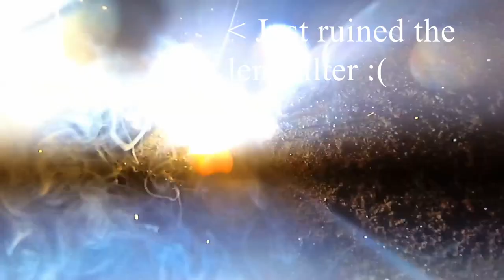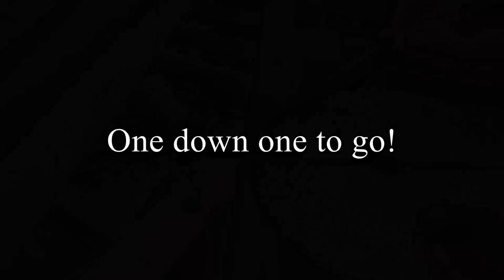Pop Up Dovetail Pickup Bed Build Episode 1